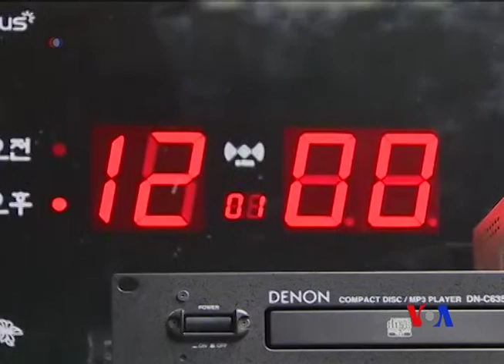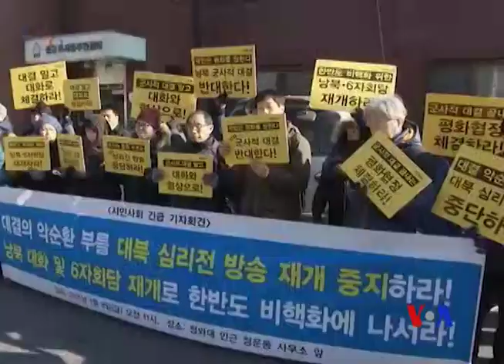英國譴責北韓核試驗呼籲南韓不要中北韓圈套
英國最高外交官譴責北韓進行的核試驗，指出北韓的行為“不負責任和挑釁性”，同時呼籲南韓不要中北韓的圈套。正在日本訪問的英國外交大臣哈蒙德星期五與英國國防大臣法倫參訪了停泊在東京西南部橫須賀海軍基地的里根號航母。哈蒙德再次譴責北韓的核試驗，但同時也對首爾恢復批評北韓金正恩政權的高音喇叭廣播提出質疑。